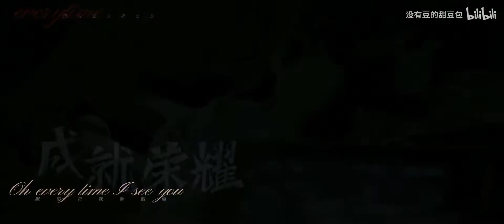【杨洋×迪丽热巴】【你是我的荣耀】【于途×乔晶晶】 [Everytime] cr.onpic